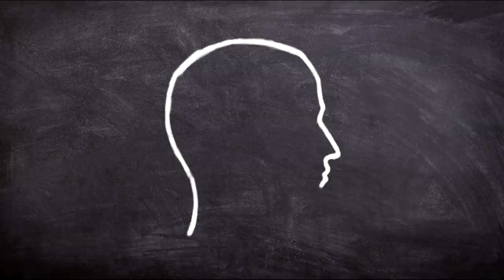Tomasz Orzechowski z Jeden z dziesięciu. Kim jest i jak się uczy?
Tomasz Orzechowski z Jeden z dziesięciu. Kim jest i jak się uczy wielki rekordzista, który jako jedyny przekroczył limit 500 punktów w historii teleturnieju 1 z 10? Dowiedz się, jak uczy się pasjonat quizowy i jakie strategie poleca względem sportu, diety oraz koncentracji. A może już niebawem to Ty pobijesz rekord na oczach telewidzów?
0:00 Wstęp
0:22 Tomasz Orzechowski - kim jest?
2:01 Czynnik losowy w quizach
3:08 Jak skupić uwagę na pytaniach?
3:52 Jak przygotować się do quizów z wiedzy ogólnej?
6:01 Jaką dietę stosuje Tomasz Orzechowski?
6:50 Czy uprawianie sportu ma wpływ na nasze zdrowie?
7:28 Co daje startowanie w quizach?
9:16 Czy Tomasz Orzechowski jest geniuszem?

💎 | PATRONI
➞ Andrzej Zabłotny
➞ Mateusz Chaba